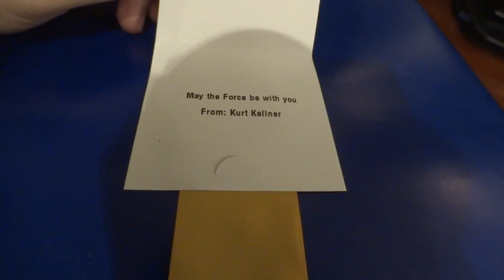Pirillo Vlog 778 - WE NEED A BIGGER BIB